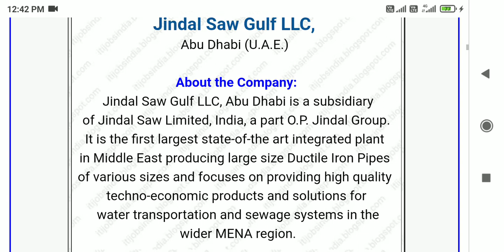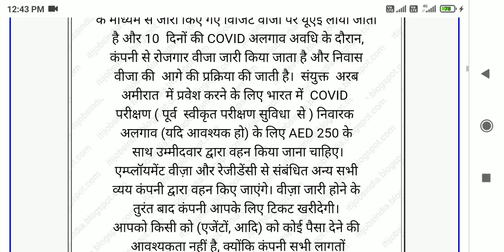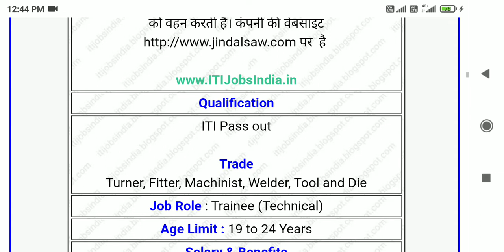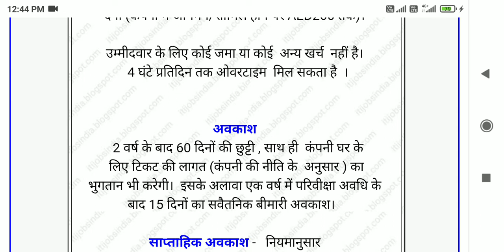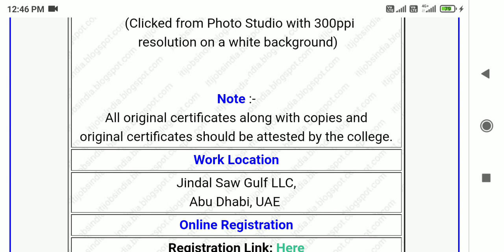JINDAL SAW GULF LLC COMPANY BHARTI 2021| PERMANENT JOB | Salary-24,000pm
jindal saw gulf llc company bharti 2021

salary-24,000pm